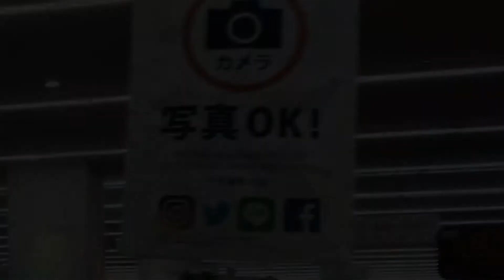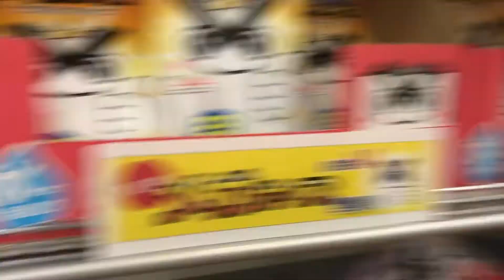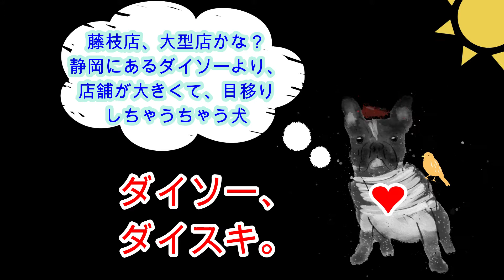店内撮影！100円ショップ 「ダイソー」 藤枝店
100円ショップ 「ダイソー」 藤枝店、店内撮影Okだったので、撮影してきたよ(*´▽｀*)。観易いようにスロー再生で作ったよ